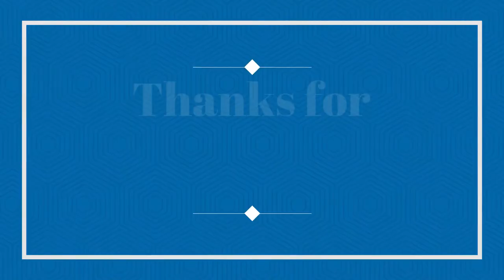Buses/coaches & mini buses at Shipston High School 12/03/2020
Today we film some Buses/coaches & mini buses at Shipston High School 12/03/2020!